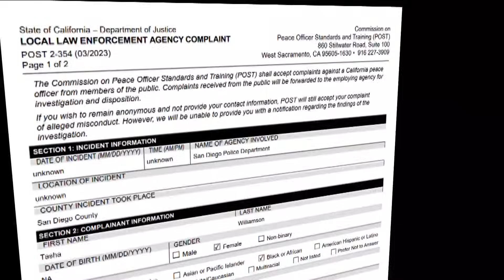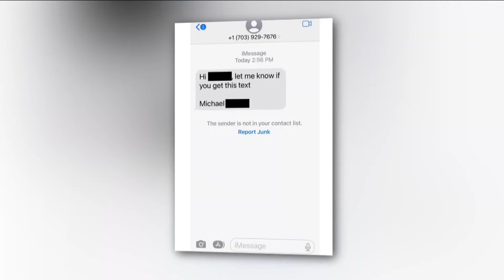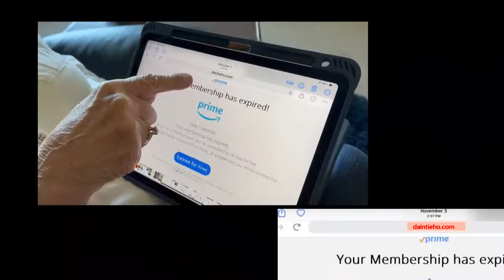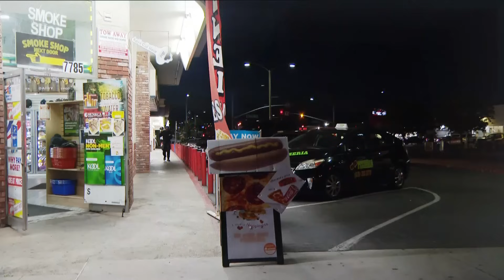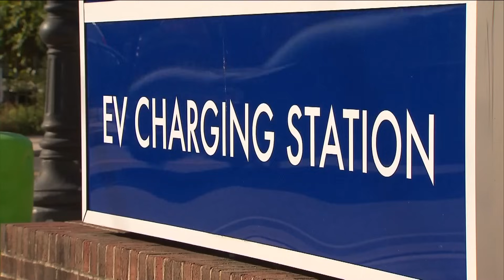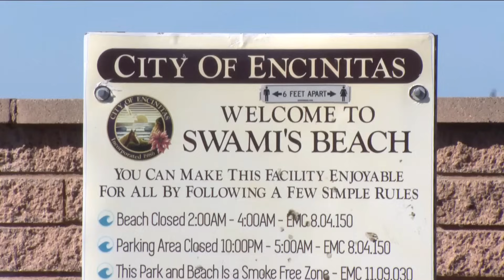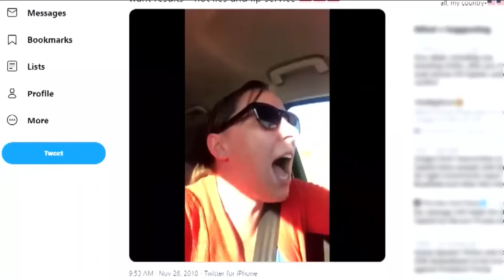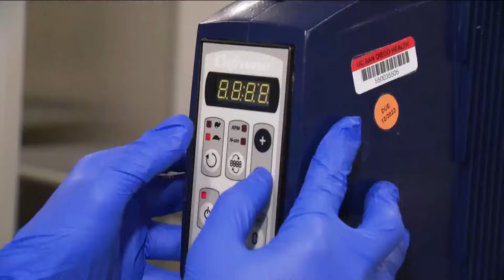Around San Diego | Top stories from the past week (Nov 24)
CBS 8's Jenny Day shares the best stories of the week and talks about what is happening around San Diego, California.